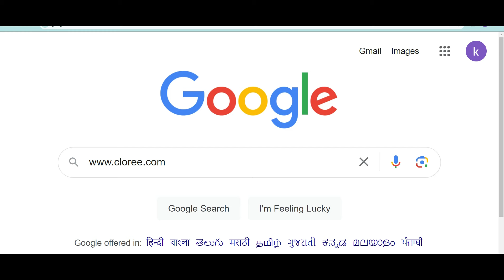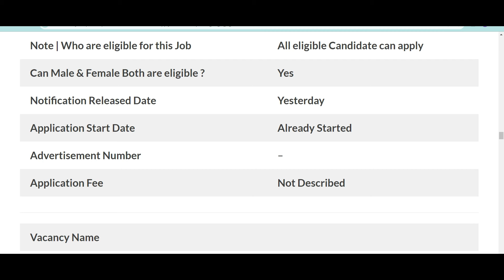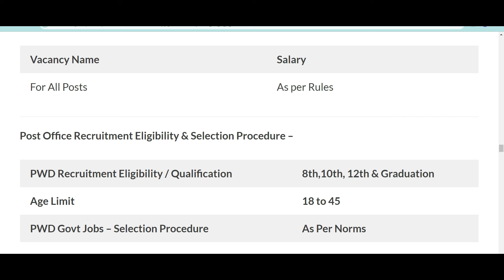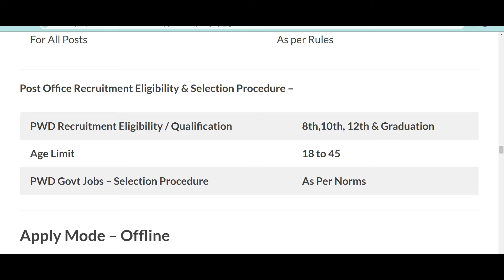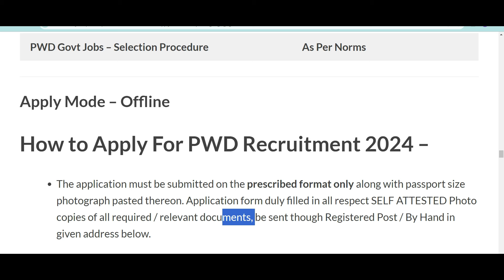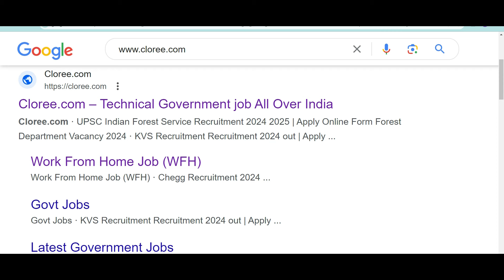pwd recruitment 2024, PWD Vacancy 2024 | Latest Government Jobs 2024 | new vacancy 2024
Top 5 Government Job Vacancy In feb 2024 | फरवरी 2024 की सबसे अच्छी 5 सरकारी नौकरी | You Must Apply Government Jobs 2024 | newvacancy2024 govtjobvacancy2024 upcomingovtjobs2024 New Vacancy 2024,new vacancy 2024, sarkari naukri portals, GOVT JOB 2024,govtjob, upcoming vacancies in december 2024, Top 5 Govt Jobs in feb 2024, Central Govt Mega Vacancy 2024

2024 में आने वाले सरकारी नौकरी|Upcoming Vacancy ( Recruitment) in 2024 | 2024 Job Vacancy feb, upcoming new vacancies in febvary 2024, new job notification in february 2024
feb 2024 में आने वाले सरकारी नौकरी|Upcoming Vacancy